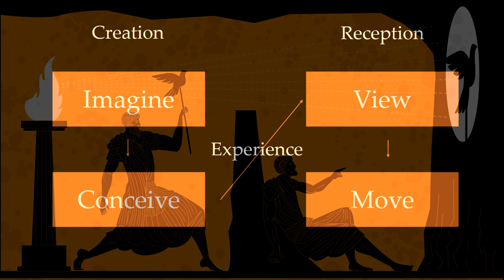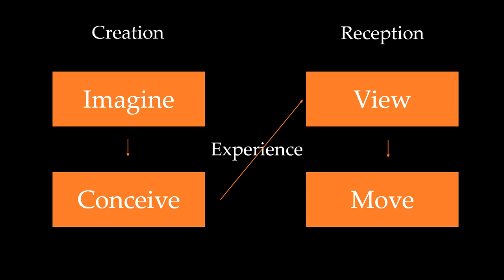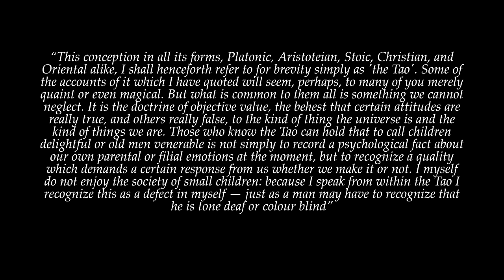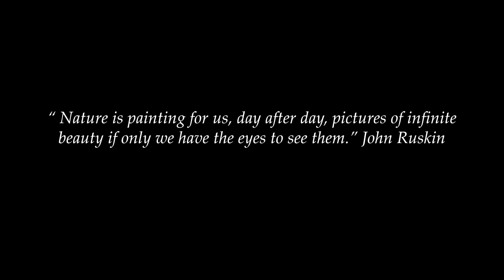Chasing The Shadow of Beauty – A Response To AA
A guide to how to chase Beauty, Truth and Goodness in life